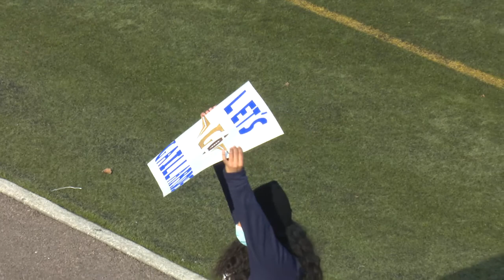RSEQ D3 Football QF: Ch.-St-Lambert @ Jonquière [Nov 6, 2021]